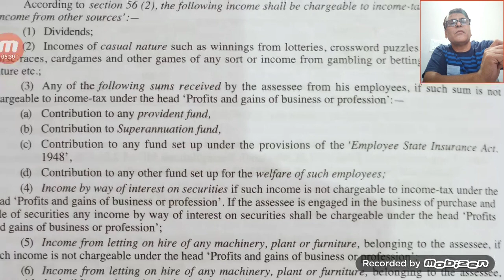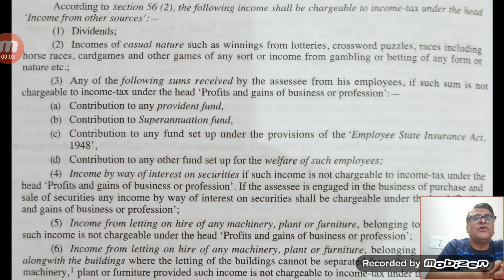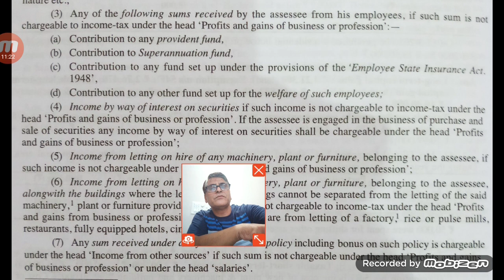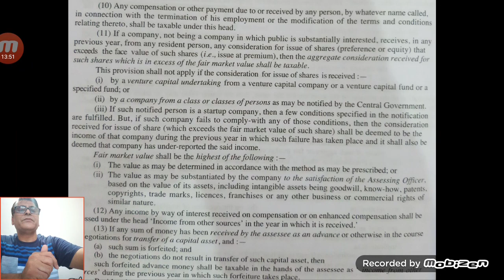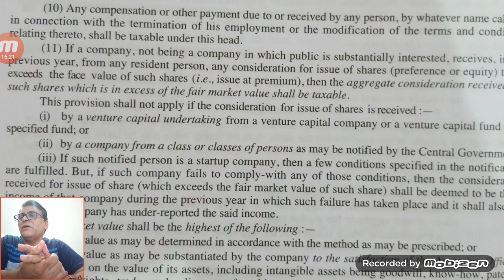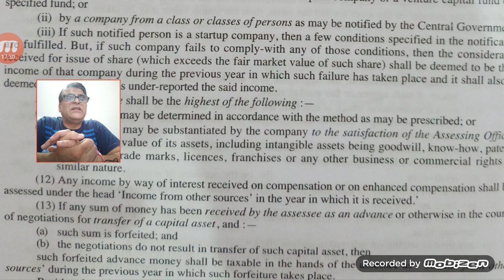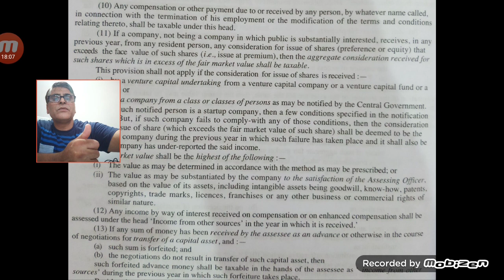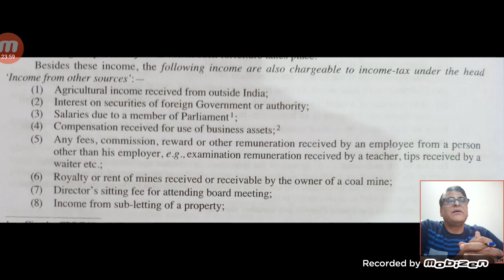Income from other sources part I